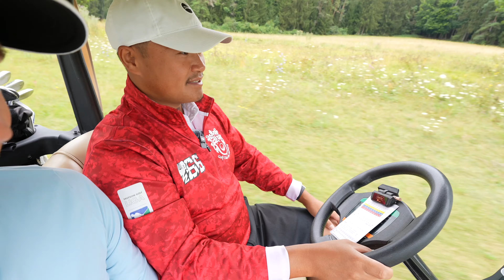Knackt ER Martin Kaymers Platzrekord in Habsberg? | Gut Golf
ℹ️ German Buddha aka Leon Breimer hat mich zu sich nach Habsberg eingeladen und wir haben 18 Loch gespielt. Natürlich ums Schläger putzen. Und natürlich ich RPR. (Registrierte Privatrunde) Ich kannte weder Leon - noch den Platz und bin von beidem begeistert!!! Leon ist ein super entspannter Typ und ein klasse Golfspieler. Er spielt aktuell auf der Pro Golf Tour und versucht natürlich auch sein Glück bei den Q-Schools. Ich drücke ihm fest die Daumen. Hintenraus könnt ihr noch seinen Handschuh gewinnen - wie? Checkt meine Instagram-Seite!
Gut Golf!

➡️ Freue mich sehr über die Unterstützung des Kanals. Lasst gerne ein Abo da, aktiviert die Glocke und kommentiert.

0:00 Begrüßung
1:47 Loch 1: Par 4
3:34 Loch 2: Par 5
7:38 Loch 3: Par 3
9:09 Loch 4: Par 4
13:03 Loch 5: Par 4
14:11 Loch 6: Par 4
16:22 Loch 7: Par 3
17:58 Loch 8: Par 5
19:42 Loch 9: Par 4
21:43 Loch 10: Par 4
23:28 Loch 11: Par 3
24:18 Loch 12: Par 4
27:00 Loch 13: Par 5
28:19 Loch 14: Par 4
29:13 Loch 15: Par 4
31:27 Loch 16: Par 4
34:58 Loch 17: Par 3
36:04 Loch 18: Par 5